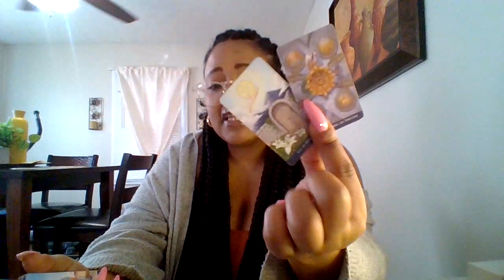SAGITTARIUS♐THIS DRAMA QUEEN MAY BRING THIS TO YOUR DOOR STEP‼️ITS NOT YOUR FAULT SHE GOT GHOSTED🧿